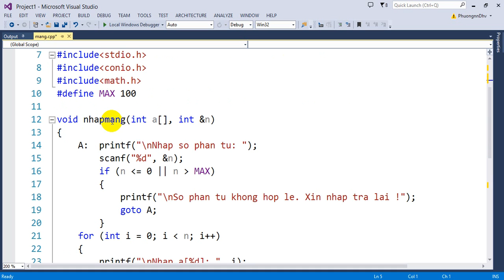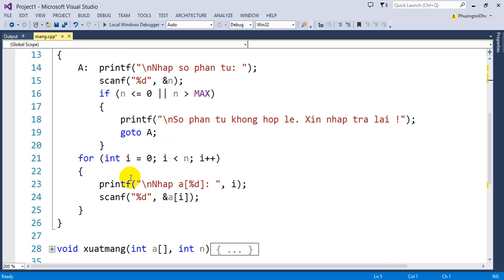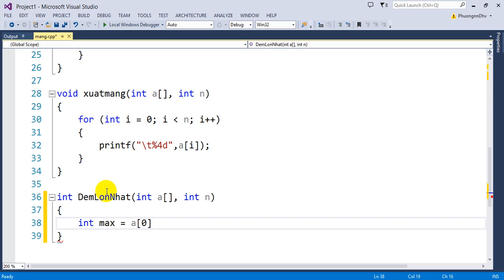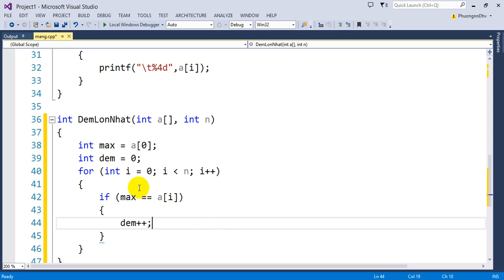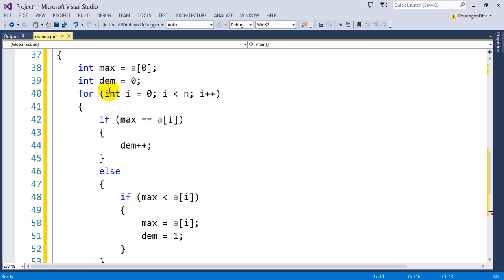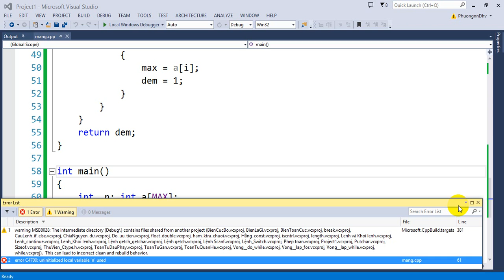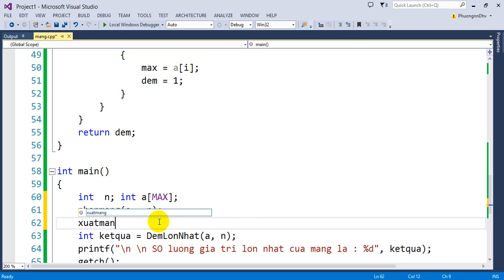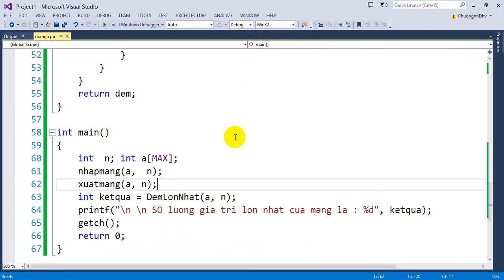Bài 38 : Đếm số lượng giá trị lớn nhất trong mảng a